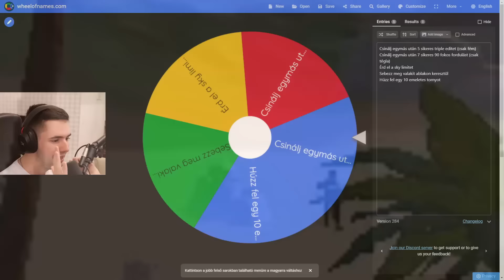Megérdemlik Az Unrealt A Nézőim?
3 Nézőm neki fut 8 kihívásnak, hogy bebizonyítsák megérdemlik az Unrealt!
Use Code Sunn, ha támogatni szeretnél!